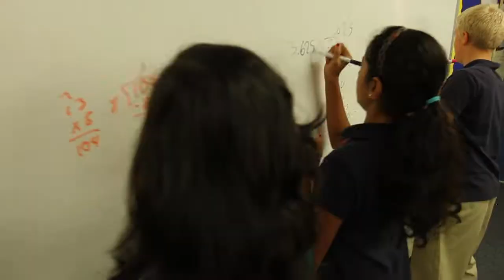Faith Baptist Today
50 years of excellence in Christian education!